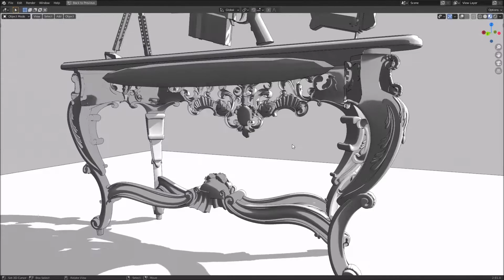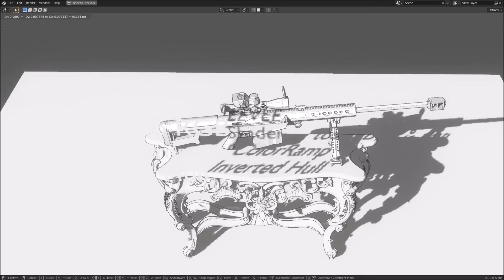EEVEE vs BEER 01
Compare Shadow and Outline between EEVEE and BEER